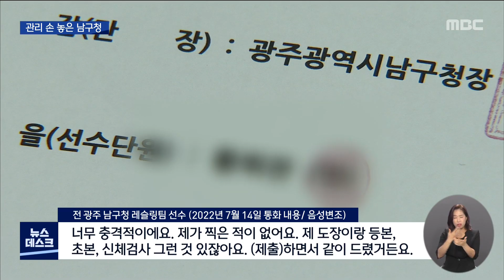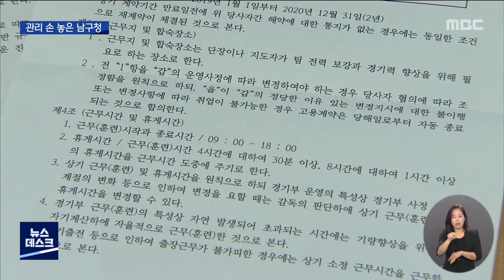[단독] "계약서 작성 안 했다"..관리 손 놓은 남구청 (뉴스데스크 2022.7.16 광주MBC)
(앵커)
광주 남구청 레슬링팀 선수 관리에도 문제가 불거졌습니다.

과거 남구청 소속 선수들은
기본적 사항인 계약서조차 작성하지 않고 선수 생활을 이어왔다며,

다른 팀과 비교했을 때 이상한 구조이지만 문제 제기를 하긴 어려웠다고 말합니다.

남구청은 예산만 지원해준 채 관리 감독에는 손을 놓고 있었습니다.

(기자)
대학을 졸업하고 지난 2019년 광주 남구청에 입단한 전직 레슬링 선수.

이 선수는 입단을 하고 통장에 월급이 들어온 뒤 자신의 보수를 알았습니다.

소속팀인 남구청과 계약서를 작성한 일이 없기 때문입니다.

선수는 약 2년 뒤 이적한 팀에서
연봉이 적힌 계약서를 쓴 후에야 잘못됐다는 것을 알았습니다.

* 전 광주 남구청 레슬링팀 선수 (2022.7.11. 통화 내용)/ (음성변조)
"계약서도 쓴 적이 없어요. 제 연봉에서 세금도 얼마나 떼 가는지도 모르고요.
그때가 제가 처음 (실업팀) 가는 것이어서 원래 이런 건가 이렇게 해서."

MBC가 선수 동의를 얻어 남구청에서 확보한 고용 계약서입니다.

정확한 날짜 없이 지난 2018년 맺어진 계약서엔
남구청장의 직인과 선수 이름이 새겨진 도장이 찍혀 있습니다.

선수는 계약서를 처음 본다며
본인 도장은 맞지만 입단 전 이력서 등 서류를 제출할 때 함께 냈고,

이는 같이 대학을 졸업해 입단한 동료도 마찬가지였다고 말합니다.

* 전 광주 남구청 레슬링팀 선수 (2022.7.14. 통화 내용)/ (음성변조)
"너무 충격적이에요. 제가 찍은 적이 없어요.
제 도장이랑 등본, 초본, 신체검사 그런 것 있잖아요/. (제출)하면서 같이 드렸거든요."

계약서를 쓴 적이 없다는 선수는 이뿐만 아닙니다.

익명을 요청한 또다른 전직 남구청 레슬링팀 선수도
계약서를 작성하지 않는다면서
일반적이지 않지만 따져 묻기가 어렵다고 밝혔습니다.

이에 대해 감독과 코치는 계약서 무단 날인은 있을 수 없다면서도,

계약 전 서류 십여 장을 제출하며 남구청에 선수 도장을 함께 제출한 사실은 인정했습니다.

* 광주 남구청 레슬링팀 코치/ (음성변조)
"도장하고 뭡니까. 이렇게 같이 12~13개인가 서류를 제출을 합니다, 저는. 회사(남구청)에."

한편 남구청은 도장을 요구하거나 당사자 날인 없이 계약을 맺은 경우는 없는 것으로 기억한다며,

상식에 반하는 일로 지금껏 이에 대한 문제 제기는 없었다는 입장입니다.

* 광주 남구청 관계자/ (음성변조)
"이해가 안 되네. 당연히 도장을 본인이 찍지 않았을까요?"

이외에도 남구청은 해촉 사유가 드러나지 않았다는 이유로
팀을 창단한 이래 27년간 지도자 평가를 하지 않는 등 사실상 방치해왔습니다.

남구청은 이번 취재와 관련해
레슬링팀 실업팀 관리, 감독이 부족했던 부분을 인정하고 개선에 나서겠다고 밝혔습니다.